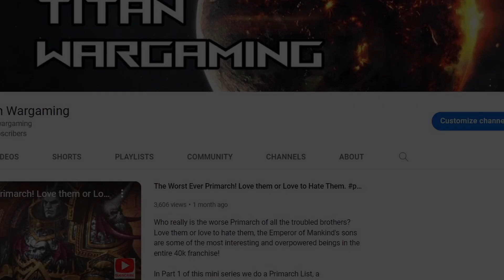Necron Flayed Ones- Cursed To Hunger For Human Flesh!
Let's discuss the carnivorous robots which are, the Necron Flayed Ones! There are many horrors within the Warhammer 40k setting though these monstrous beasts really do embody sci-fi horror.

Brett runs an excellent store and community with great service. On top of the massive discount Gap Games provides, you will go into a weekly draw to win a $500 voucher!

Art Credit:
Mauro Dal Bo, Alexey Kruglov, Jonas Spokas, Matt Hancox, Stanton Feng, Dmitrii Ustinov, Edouard Boccard, Anthony Devine, Evan Shipard, Michele Boceda, Nikolaus Ingeneri, Calder Moore, David Sondered, Unknown Artist, Billy Christian, Travis Anderson, Leos Ng Okita, Prokopii Osipov.